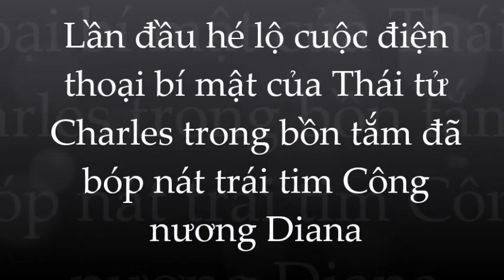Diana tan nát cõi lòng khi nghe thấy cuộc nói chuyện tình tứ giữa Charles và Camilla